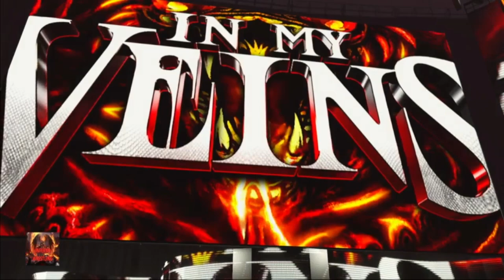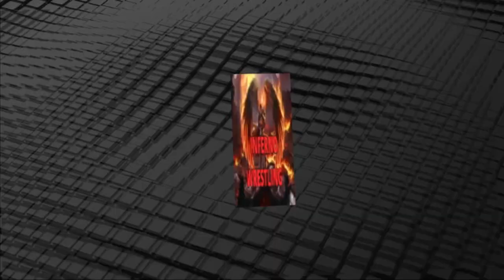INFERNO WRESTLING S2 EP22